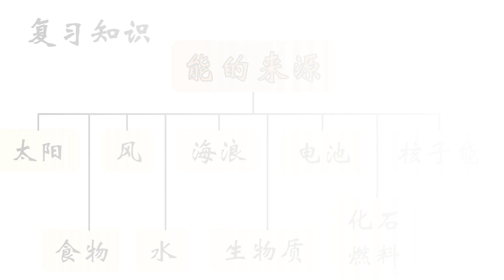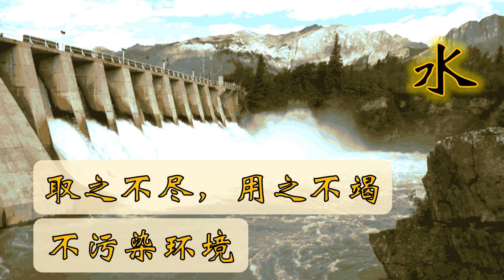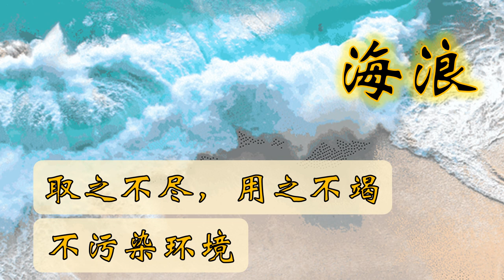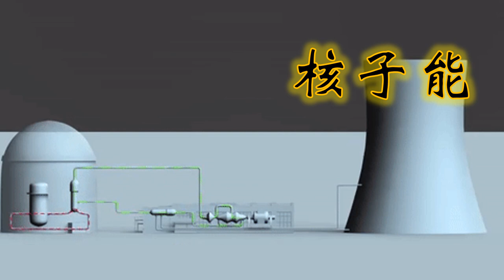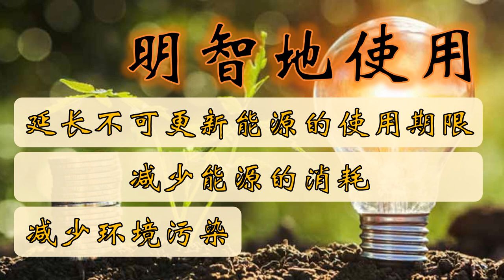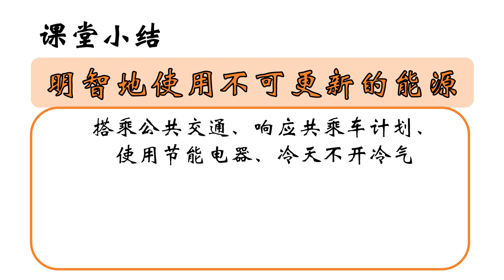KSSR SN 科学 4年级 单元7：可更新与不可更新的能源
观看影片，同学们能够:

巩固能的来源
说出可更新与不可更新的能源的意思
确认可更新与不可更新的能源
说出可更新与不可更新的能源好处与坏处
说出明智地使用不可更新的能源的方法和重要性